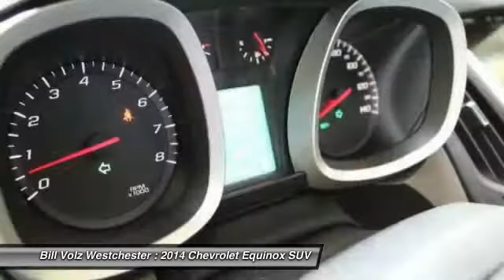2014 Chevrolet Equinox Cortlandt Manor NY P0803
You'll love this 2014 Chevrolet Equinox. This is a suv you'll want to take home. Call and get in touch with Bill Volz Westchester directly, and be the first to open the suv door today!